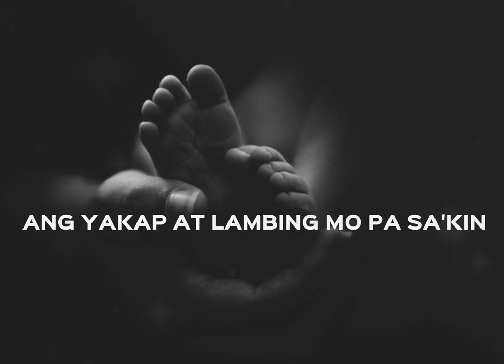Icy G - Liham ft Jigs